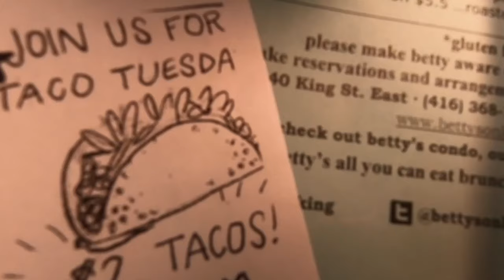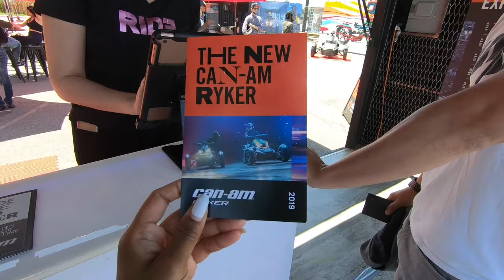Probé la tri moto ryker de bombardier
This video is about cam-am event in toronto 2019